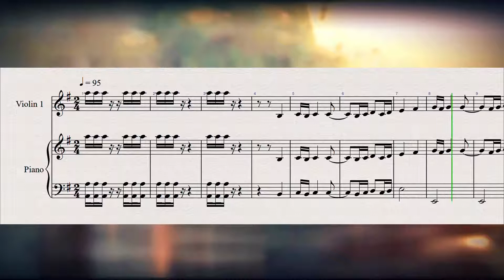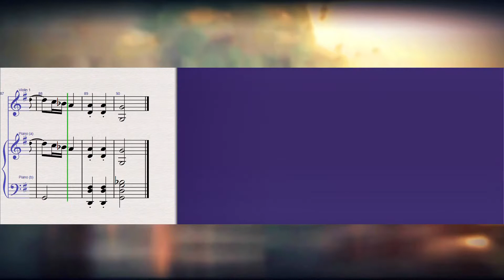STAR WARS MARCH OF RESISTANCE - Easy Violin and Piano Sheet Music Tutorial + PDF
Easy way to learn this epic theme from Star Wars 7 the Force Awakens by John Williams! It is tutorial for Piano and Violin so you can play it as duet. Instead of violin you can use whatever instrument in the same clef :)

Take Care :)